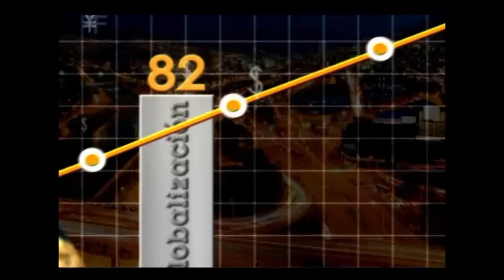Sol y Robert Price, los visionarios de PriceMart